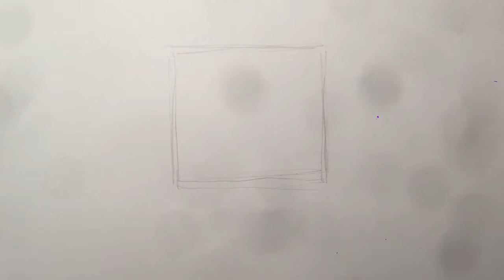Pk How to Draw Adventure Freddy from FNaF World Characters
Pk Learn How to Draw Adventure Freddy from FNaF World Characters

Freddy Fazbear is the main antagonist of Five Nights at Freddy's, the first game he appeared in and the main protagonist of FNaF World , being one out of eight unlockable characters from the start of the game.

how to draw, step by step, easy, for beginners, for kids, draw, drawing, how to, drawing lesson, drawing tutorial, facedrawer, characters, fnaf, world, adventure, freddy,